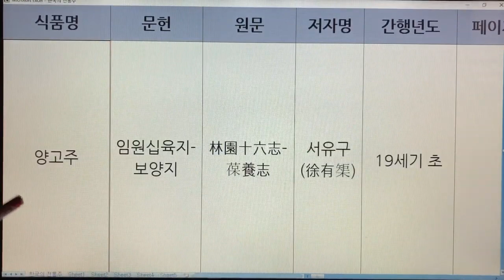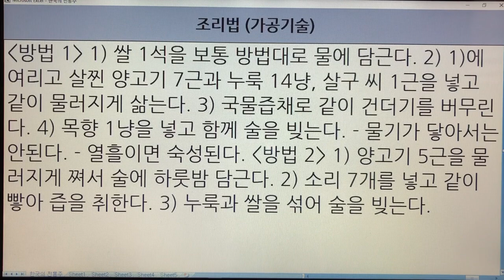한국 전통주(Korean Alcoholic Drinks) 147. 양고주 - 임원십육지-보양지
1. 전통술 커버이미지 : Korea Traditional liquor로 표시함.
  2. 이미 묶음 영상으로 올렸던 전통술 제목에는 Korea Traditional Sake로 표기함.
  3. 이번에 올리는 각각의 전통술에 대해서는 Korean Alcoholic Drinks로 표기합니다. 범위가 더 넓은 의미로 한국 알콜음료로 적용했습니다.

- 7인치 이상의 태블릿, 노트북, PC 모니터에서 시청하시길 추천드립니다.